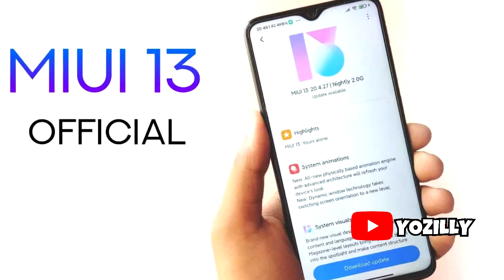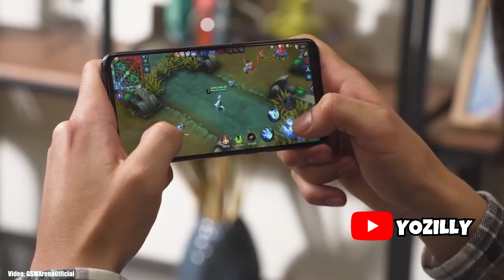Xiaomi Redmi K30 Ultra Android 11 Official Update